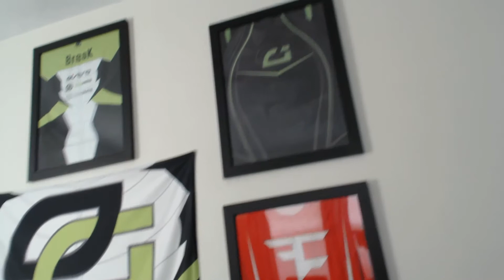OpTic Gaming COD Champs white jersey unboxing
Hey Guys thanks for watching i love all the support im on the road to 100 subs and i would love for u guys to share, like, comment and etc. i would mean alot and i will always grind to bring my loyal subs and supporters the best content i can always